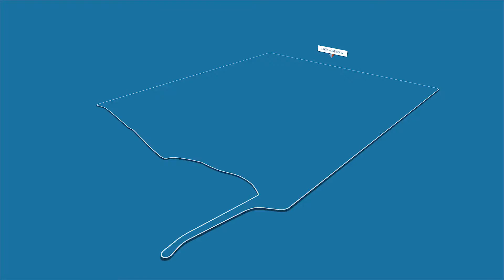Brightwater Condos in Mississauga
Brightwater
70 Mississauga Road South, Mississauga, ON
By Dundee Kilmer Developments Limited, Diamondcorp, Dream and Fram + Slokker

Brightwater is a new condo and townhouse development by Dundee Kilmer Developments Limited , Diamondcorp , Dream and Fram + Slokker currently in preconstruction at 70 Mississauga Road South, Mississauga. Brightwater has a total of 3000 units.

Brightwater Condos is a New Condo development by Diamond Corp located at Mississauga Rd S & Lakeshore Rd W, Mississauga.

Top 5 Reasons to Live at Brightwater Condos

1. The Lakefront – Brightwater Condos will be connected to Lake Ontario and the waterfront trail. CondoNow acknowledges that the area will offer over 14 acres of public parks and open green space for residents to enjoy.

2. Lifestyle Amenities – Port Credit is a vibrant neighbourhood. CondoNow states that the neighbourhood will offer residents of Brightwater Condos over 300,000 square feet of unique shopping, dining, services, and entertainment options.

3. Transit Options – Port Credit GO Train Station is conveniently located just minutes away from Brightwater Condos. Residents can commute into Union Station in downtown Toronto in under 25 minutes. CondoNow notes that residents will also have easy access to MiWay regional transit services just minutes away, allowing for seamless travel throughout the city.

4. Family Friendly – The neighbourhood surrounding Brightwater Condos offer residents access to educational institutions for every learning level, including the University of Toronto’s Mississauga Campus. CondoNow states that the area also offers plenty of family-friendly events, and lively community festivals throughout the year, making it the perfect place for families of all ages to call home.

5. Highway Access – Residents of Brightwater Condos looking to travel throughout the city and the GTA by using a vehicle will have easy access to all major thoroughfares in the area. CondoNow notes that nearby Highways include the QEW, Highway 427, 403, 410, 401, and 407.

Brightwater Condos is being developed by The West Village Partners, which is a shared partnership between Kilmer Group, DiamondCorp, Dream, and FRAM+Slokker. With over 150 years of experience combined between these trusted and award-winning developers, residents can expect to experience an exceptional quality, sustainable, and vibrant mixed-use community along the shores of Lake Ontario.